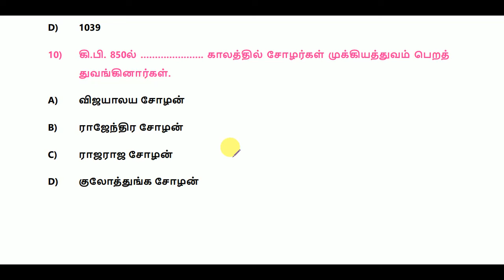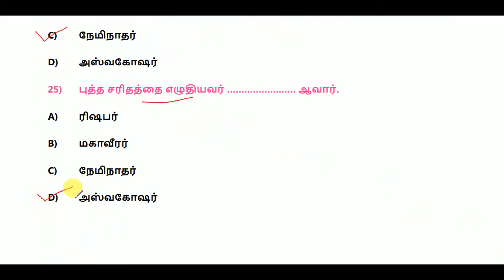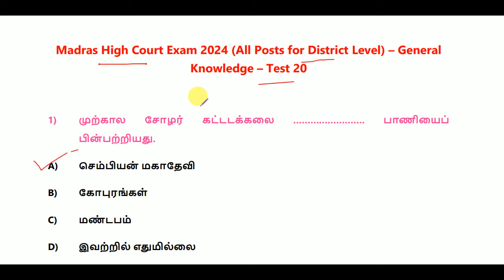Madras High Court Exam 2024 (All Posts For District Level) - General Knowledge - Test 20